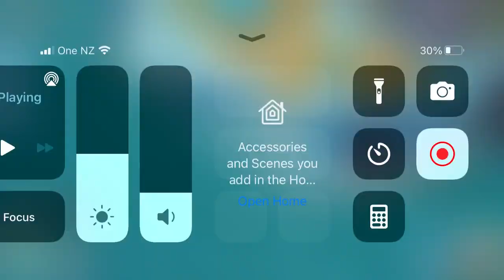Boom Beach Warships S52 rush to rank 15